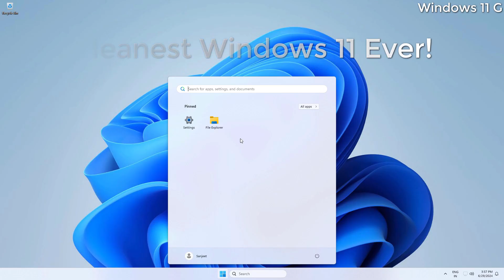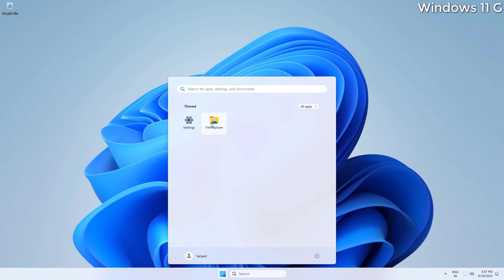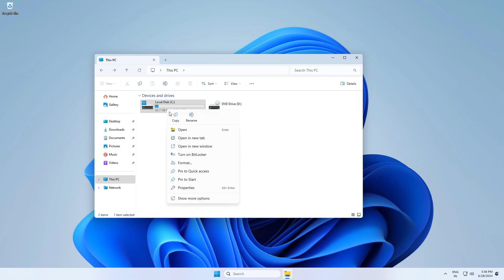Installing Windows 11 Government Edition (Enterprise G): Best Lightweight Windows Ever?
Installing Windows 11 Government Edition (Enterprise G): The Best Lightweight Windows Ever?

🔥 Understanding Windows Enterprise G 🔥
Microsoft created a special Windows 10 and Windows 11 version for the Chinese public sector, Windows Enterprise G (Windows Enterprise Government China). This version is different from other Windows editions because it has been customized to meet the specific needs and regulations of the Chinese government.

🔥 Background and Development 🔥
The creation of Windows Enterprise G stemmed from tensions between the US and China, including accusations of espionage and economic sanctions. To address security concerns, the Chinese government required access to the operating system's source code. Unlike Russia, where Microsoft allowed limited access to the source code without making significant changes to the OS, China negotiated a more customized version. This resulted in Windows Enterprise G, which has certain features removed and others added to comply with Chinese regulations.

✅ Windows 11 24H2 ISO Available Here!